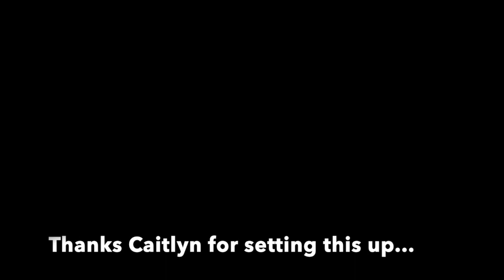Guam "Booze Cruise"